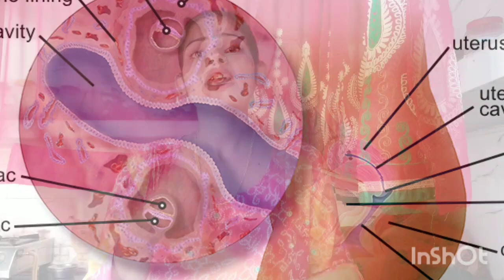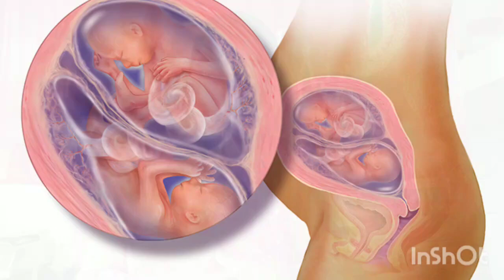twins pregnancy me jhukna chahiye ya nhi bend during twins pregnancy twins pregnancy me jhukna shi h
maine is video mein btaya hai ki twins pregnancy me aapko kyu nhi jhukna chahiye or twins pregnancy me kab jhukna chahiye twins pregnancy me jhukne se kya hota hai twins pregnancy me jhukne se bachche ke sath kya hota hai

twins pregnancy me jhukne se baby ke sath kya hota hai
twins pregnancy me jhukna shi hai ya nhi
twins pregnancy me jhukne se kya hota hai
twins pregnancy me jhukne se kya ho skta hai

thank you❤ so much for watching my video🙏